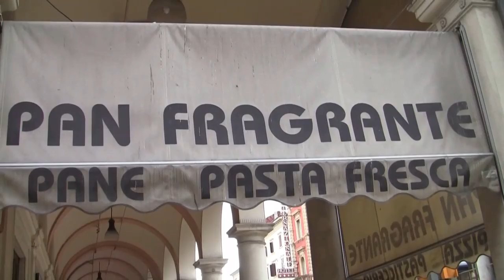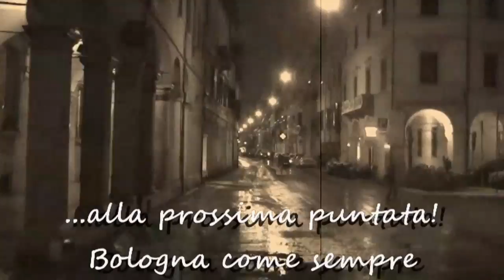I "burattini" di Riccardo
Intervista a Riccardo Pazzaglia ed alle sue "teste di legno", dialogando su Bologna, culture e spettacoli. L'arte dei "Burattini" che non tramonterà mai e che merita una cornice adeguata